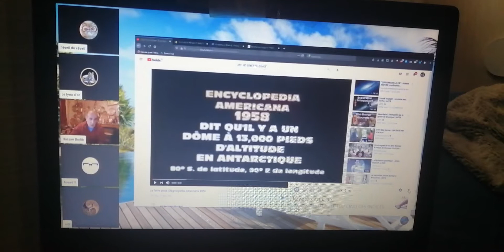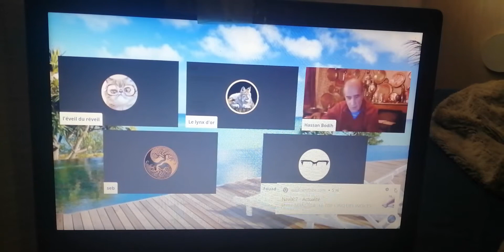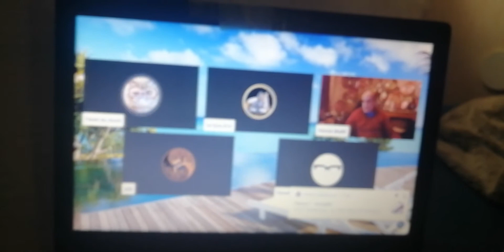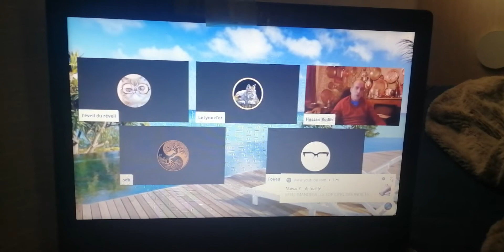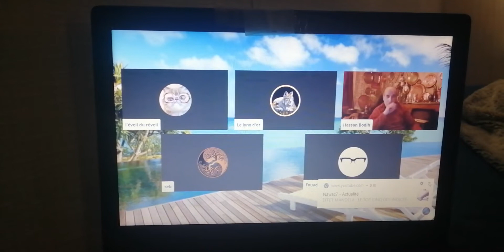A propos de l'Antarctique. Attendez-vous à quelque chose d'énorme